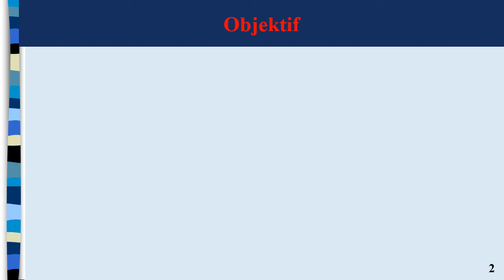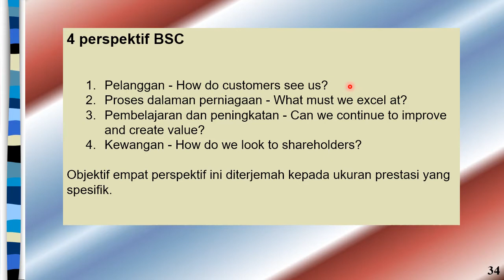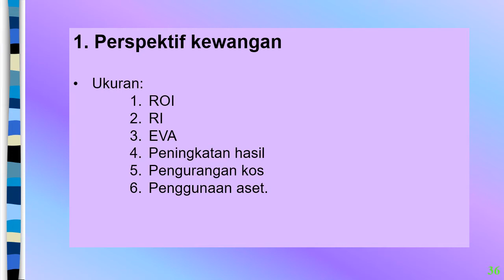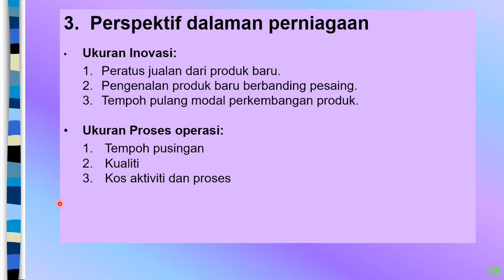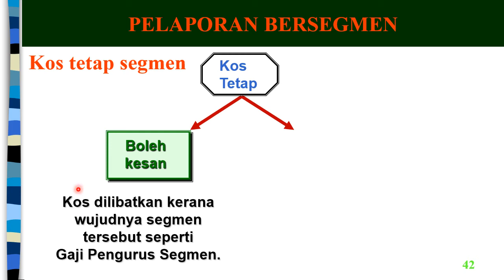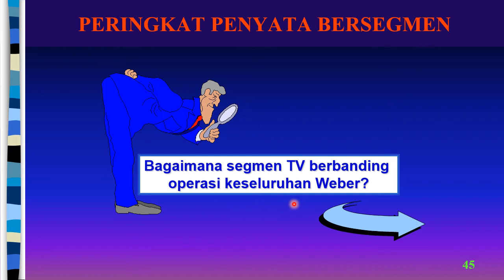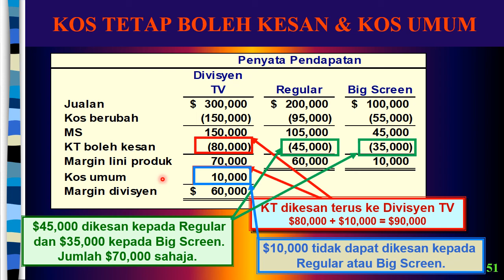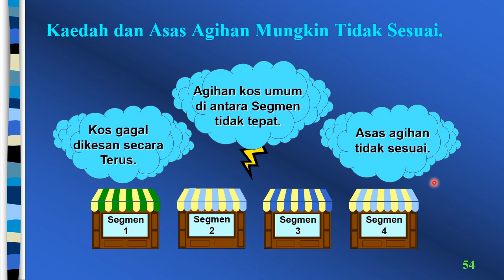EPPA3053 - Kuliah 10_Part2_Penilaian Prestasi Pusat Pelaburan_Slides 33-55.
Penerangan untuk Kuliah 10, Part 2, bertajuk Penilaian Prestasi Pusat Pelaburan, mulai slide 33 sehingga Slide 55. Moga memberikan manfaat buat semua.